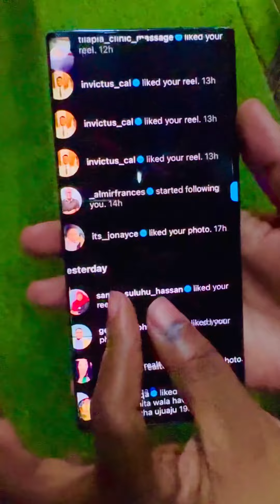Furaha ya Niffer baada ya Rais Samia Hassan ku Like post yake Instagram